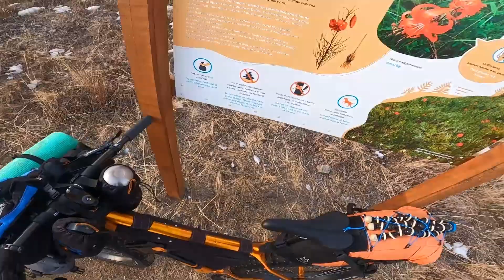Лёд Байкала. Велопоход вокруг острова Ольхон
Сугубо созерцательное видео о поездке в марте 2022, без комментариев, без музыки, и почти без слов.